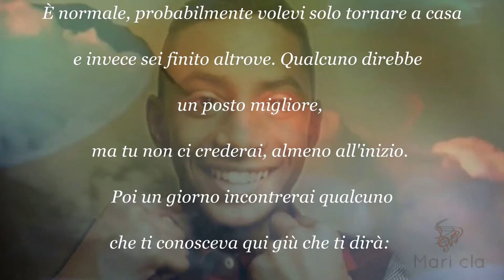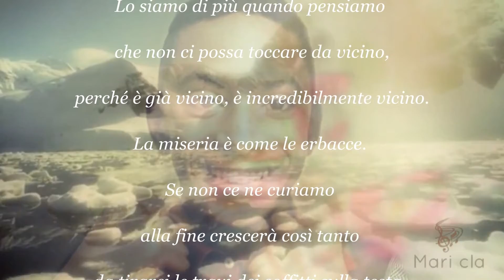Ermal Meta ꧁🌷꧂ Omaggio a 🕯 Willy 🕯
La storia della nostra specie è stata sempre maggiormente segnata dall’odio, dalla malvagità e dalle guerre, e non dagli atti d’amore. Forse perché l’amore è meno confortevole e spesso faticosissimo a causa del nostro egoismo. O forse perché l’amore e gli atti d’amore esistono, e sono anche tanti, ma sono quasi invisibili.
Ermal Meta ha messo la sua penna ed il suo grandissimo e nobilissimo cuore al servizio di Willy Monteiro Duarte per salutarlo dalla vita terrena dalla quale è stato strappato la notte tra il 5 e 6 settembre, per mano di  esseri ignobili  a Colleferro nel tentativo di difendere un suo caro amico da un’aggressione.  L’artista nel suo   commovente saluto a Willy immagina  che il giovane stia per varcare le porte del Paradiso:

Caro Willy,
Sarai seduto ad aspettare di entrare anche tu insieme agli altri.
Un uomo che non conosci starà verificando che sia veramente tu.
Purtroppo sei tu. Tra poco si apriranno le porte e tu potrai entrare
fra l’incredulità di tutti. Ti daranno un ruolo importante,
forse farai sorridere quelli che come te sono saliti troppo presto,
magari per premiarti ti daranno pure le ali.
Probabilmente ti occuperai dei bambini scomparsi in mare,
di tutti quelli che sono stati perennemente invisibili,
di quelli che come te cercavano di farcela in questo mondo pericoloso
che ci siamo costruito qui giù.
Caro Willy, i primi giorni sarai un po’ arrabbiato a causa della confusione.
È normale, probabilmente volevi solo tornare a casa
e invece sei finito altrove. Qualcuno direbbe un posto migliore,
ma tu non ci crederai, almeno all’inizio.
Poi un giorno incontrerai qualcuno che ti conosceva qui giù che ti dirà:
“ehi Willy! Ti ricordi di me?” Tu gli risponderai di no,
ma sempre con il tuo sorriso e in quel momento
ti dimenticherai di abbassare lo sguardo in direzione della tua vecchia casa,
 della tua vecchia vita. Non c’è nessun pericolo per te adesso Willy,
ma noi siamo ancora in pericolo.
Lo siamo di più quando pensiamo che non ci possa toccare da vicino,
 perché è già vicino, è incredibilmente vicino.
La miseria è come le erbacce. Se non ce ne curiamo alla fine crescerà così tanto
da tirarci le travi dei soffitti sulla testa, seppellendoci abbracciati alla nostra finta sicurezza.
Abbi cura di te Willy e non avere paura.
Lì dove sei tu non è mai buio e nessuno può spegnere i lampioni.
                                                                                                                                             Ermal Meta